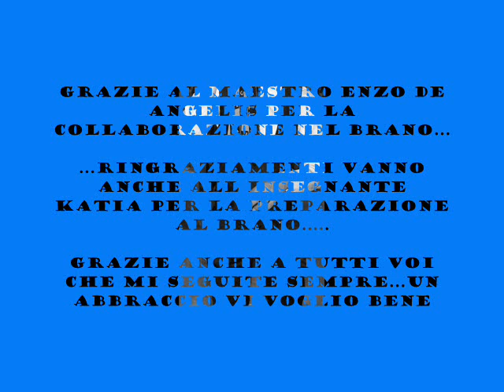Alessio Live Rolling In The Deep Cover 2012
Interpretazione del brano di Adele(Alessio Live)...Diretto dalla Enzo Production. Collaborazione del Maestro Enzo De Angelis...dell assistente Mary. Spero Vi Piaccia Kisss..